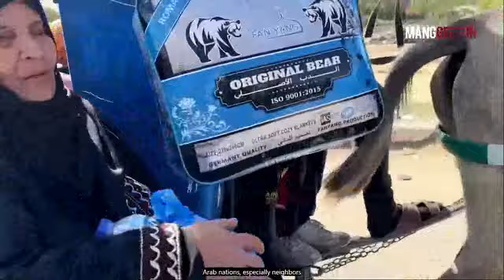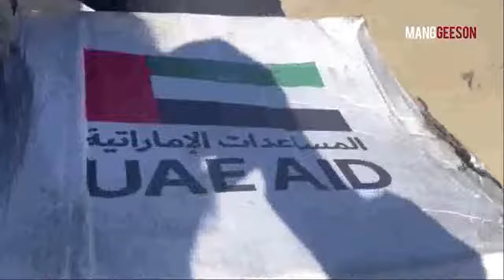เคราะห์ซ้ำ! ทิ้งความช่วยเหลือลงสู่กาซาแต่ร่มไม่กาง ร่วงใส่ประชาชนตาย 5 ราย บาดเจ็บนับสิบ